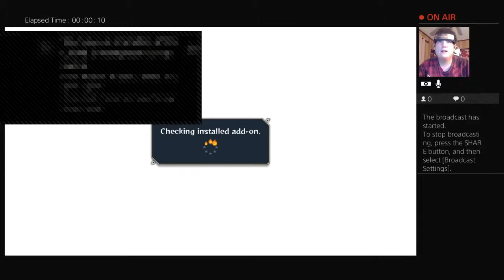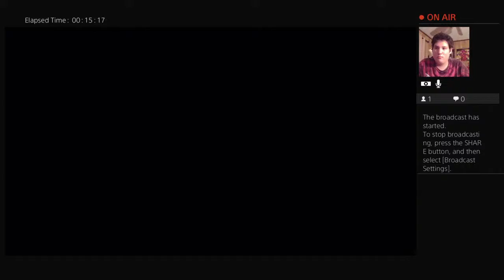I got a naruto headband so i got to play this game again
What's up guys now I will be doing gaming, reacting, memes, and more so see ya